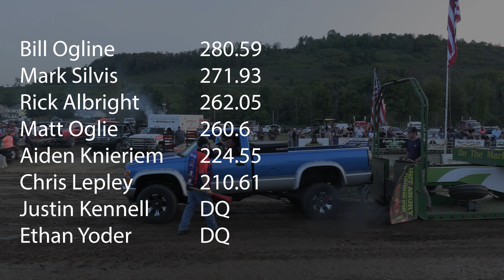Street Legal Gas 4x4 Pulling Trucks at the 2024 Somerset County Fair!